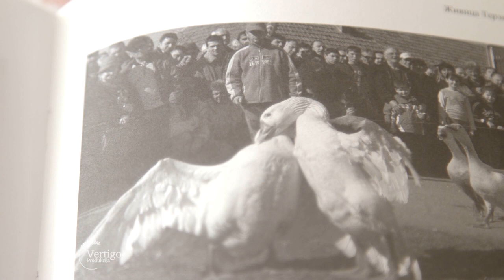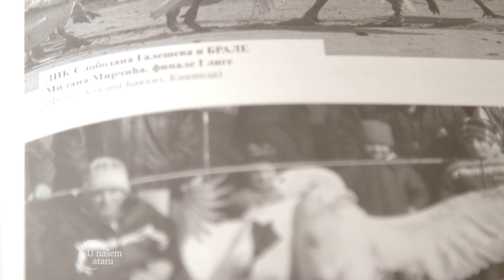KAKO se pripremaju GUSKOVI za gusanijadu - U nasem ataru 943